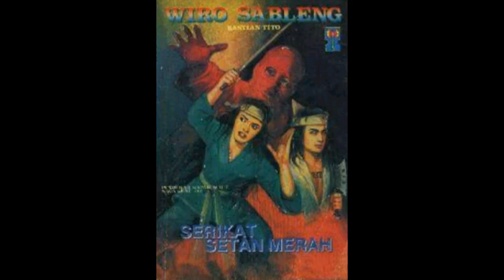Seri Cerita Silat Wiro Sableng 046 Serikat Setan Merah